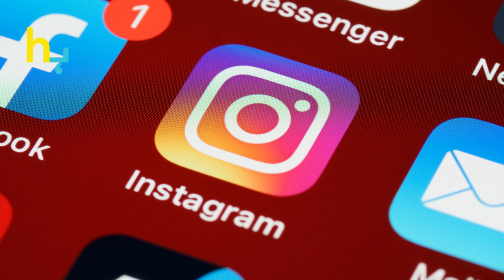No Makeup Look, Madahoun Nay Iffat Omar Ko Aray Hathoun Lay Liya | Hungama Express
No Makeup Look, Madahoun Nay Iffat Omar Ko Aray Hathoun Lay Liya